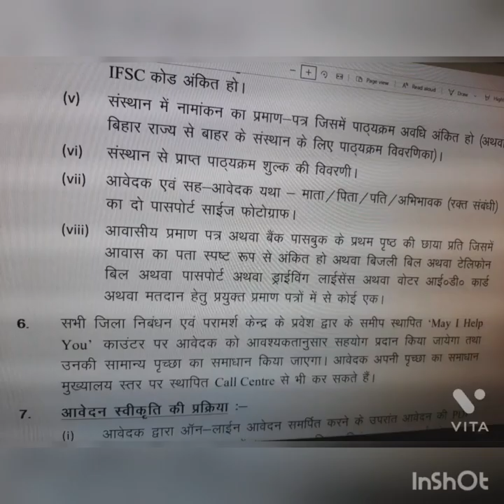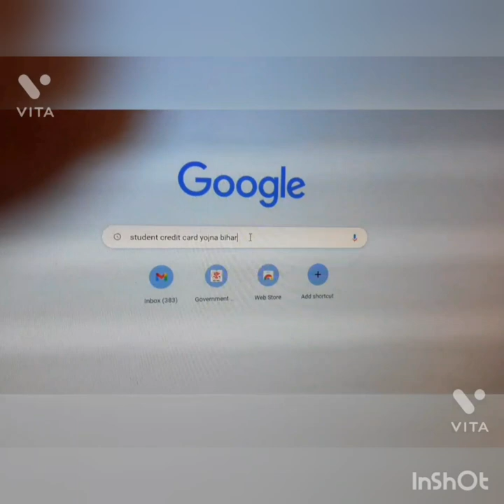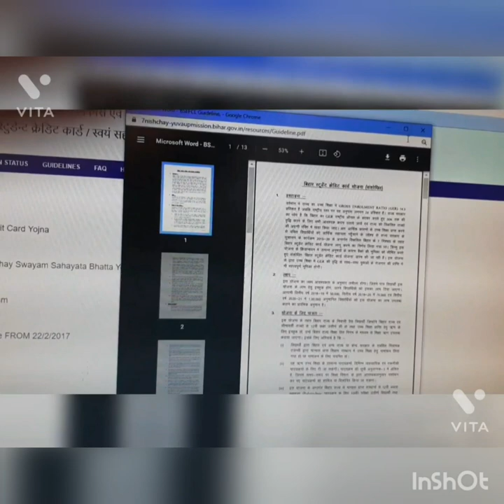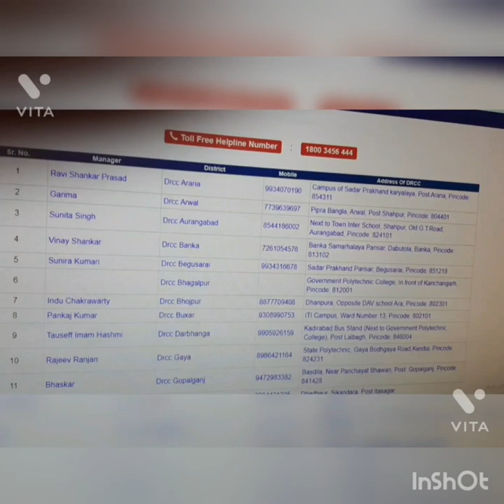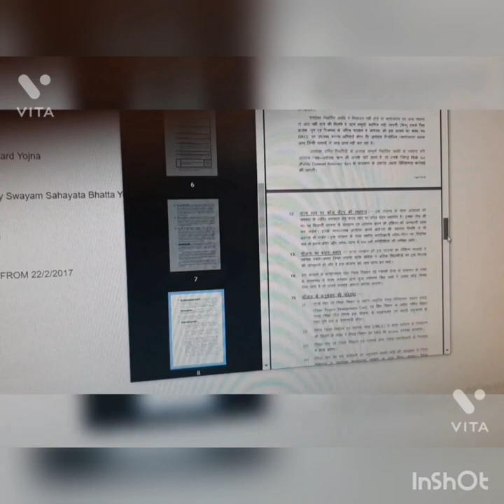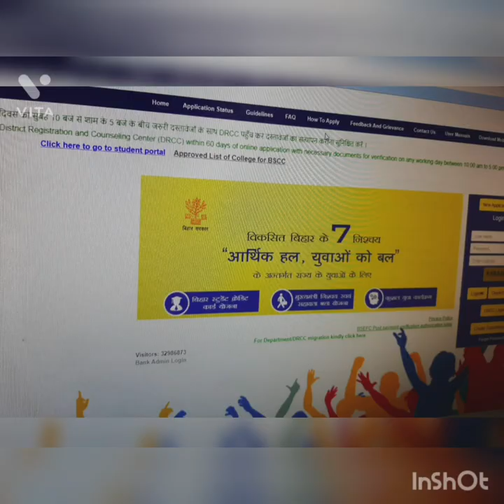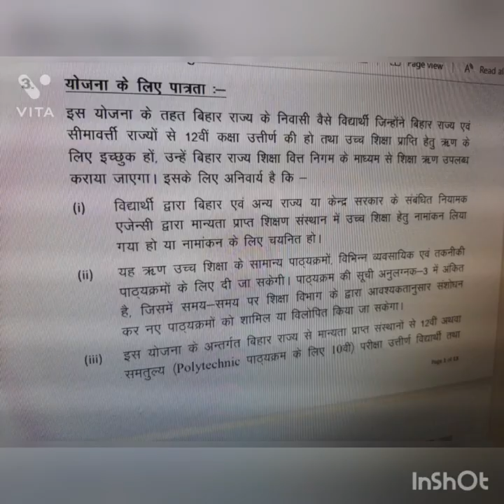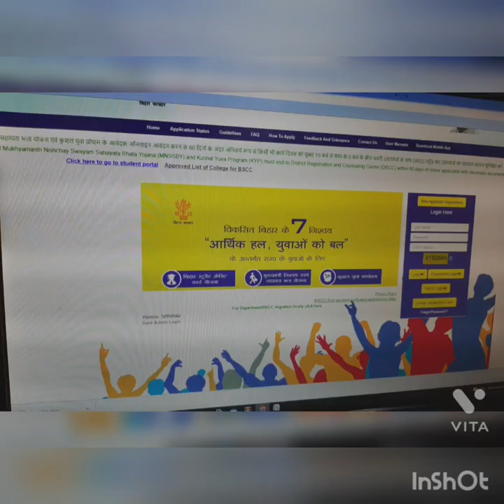Student credit card Yojna, Education Loan,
For details please go to the  Bihar Student credit card Yojna Site, link is given below:-

Must Read Guideline, link is given below :-

Check all Annexure  ( Anulagnak ) all necessary papers,
Read terms & condition